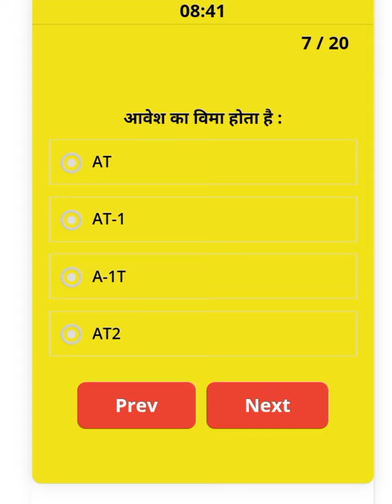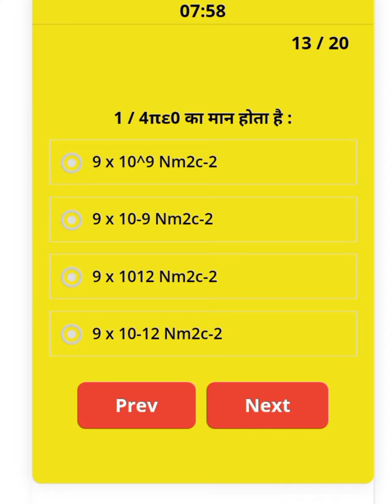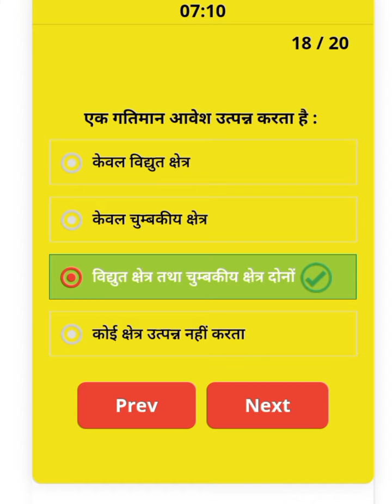#2025 12th physics previousyearquestions chapter1 most mcq 20_question dream education